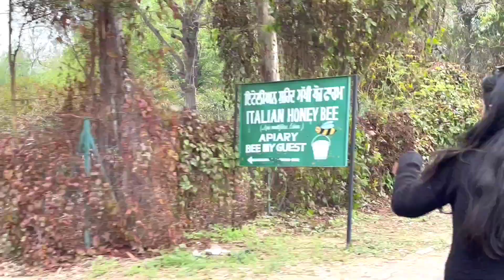Memories||cloudy day in Campus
College days are the best days for everyone, those memories can never be forgotten
Hello everyone , I visited in PAU ludhiana Campus and shooted what i want. I hope that you like this video

Credit :-
Feat - Nikki Grover
Channel - Nikkigrover
Produced by - W2V PRODUCTIONS
Camera man - SANTOSH MAURYA
LOCATION - Punjab Agricultural University (PAU),